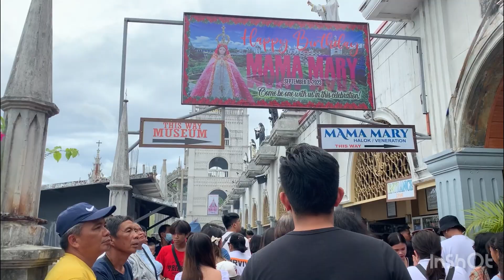Simala Shrine | Monastery of the Holy Eucharist | Filipina Living in Iceland🇵🇭🇮🇸